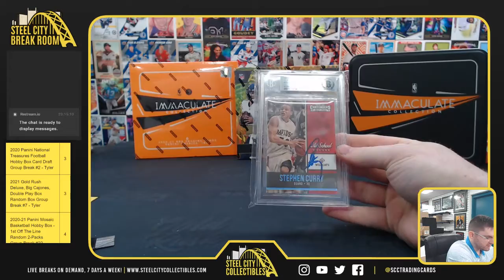2021 Gold Rush Deluxe Box - Doug B